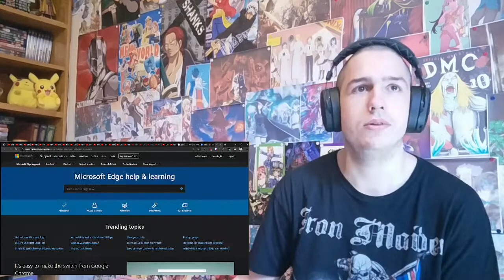Vtubers + Caffeine = CHAOS | Best of VShojo #3 Reaction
Support me monthly and get acces to blocked reaction and more Support me on patreon so i can keep doing what i love and get various rewards Support me on patreon so i can keep doing what i love and get various rewards Tip me if you like my reaction Support me on patreon and request reactions